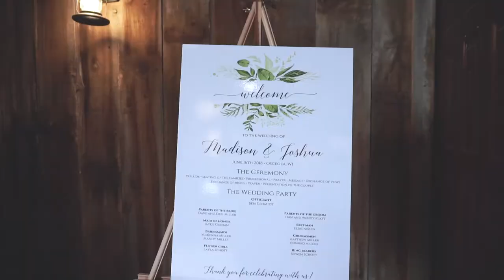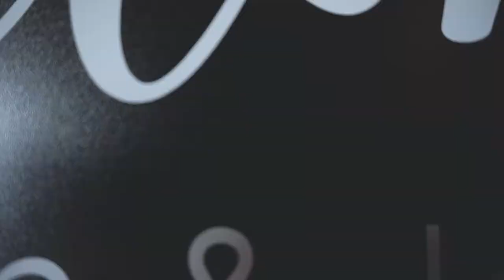Latting Wedding Video